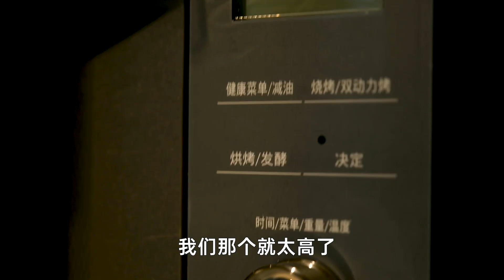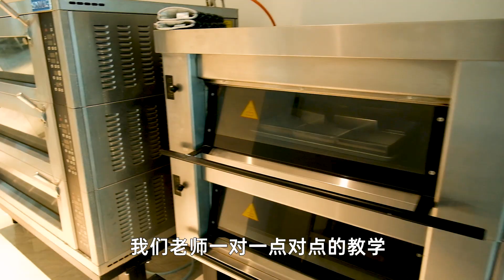干货视频：白莲蓉馅2种衍生做法，以及延伸：桃山皮月饼！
烘焙师教你：桃山皮月饼 "视频制作过程中，我们特别强调了对动物参与者的保护和福祉，绝无涉及虐待行为。"